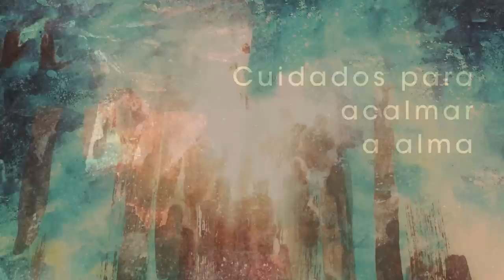Homilia Diária - Terça-Feira - Santa Cecília (virgem e Mártir)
Diante da calamidade deste mundo, que um dia será submetido a jugamento, atitude sábia é seguir a voz do Senhor: "Permanece fiél até a morte, e a coroa da vida eu te darei.